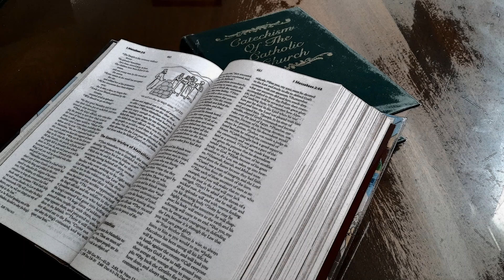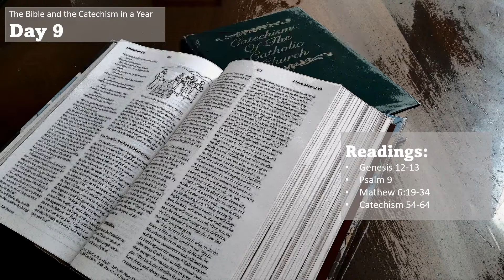The Bible and the Catechism in a Year - Day 9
0:00:00 Title
0:00:12 Genesis 12-13
0:04:58 Psalm 9
0:07:27 Matthew 6: 19 - 34
0:09:59 Catechism 54-64